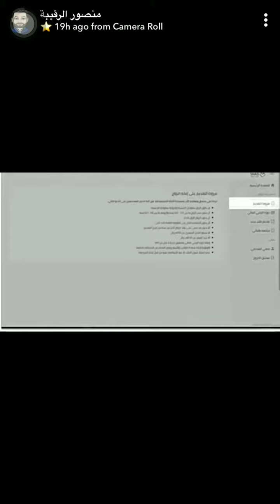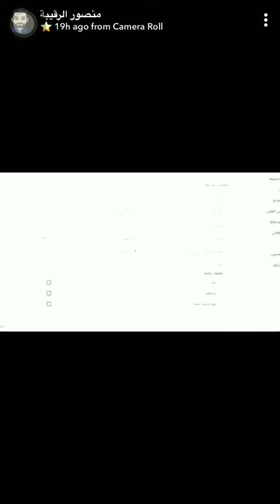إعانة من الأمير محمد بن سلمان للمتزوجين عن طريق برنامج سند ، منصور الرقيبة | الرابط تحت ⁦⬇️⁩